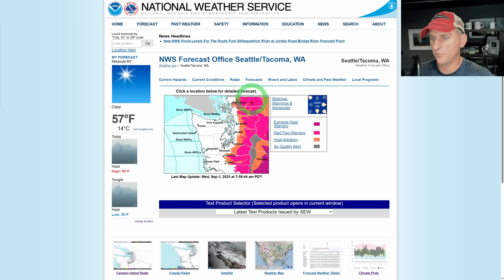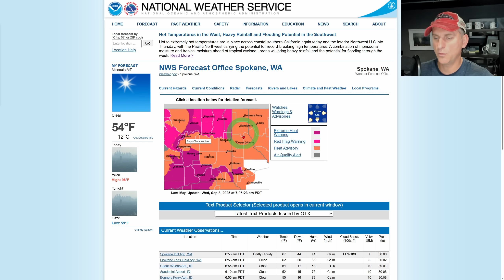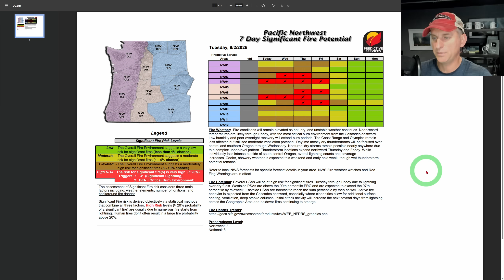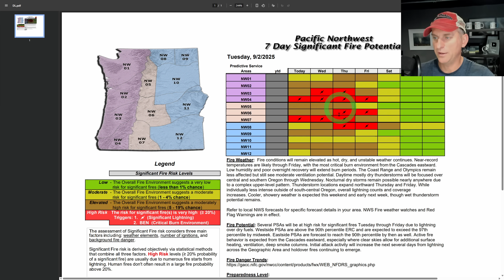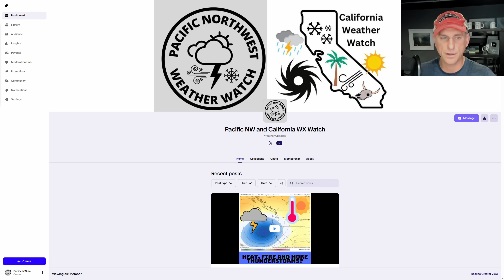Pacific NW Weather Update!